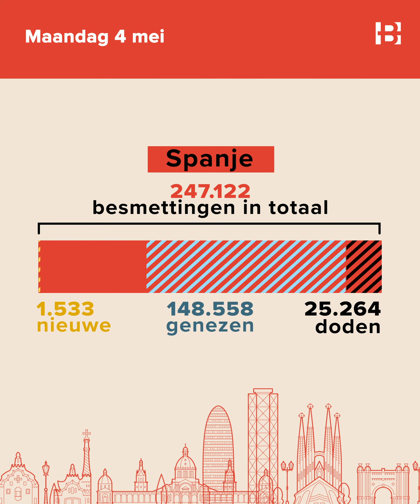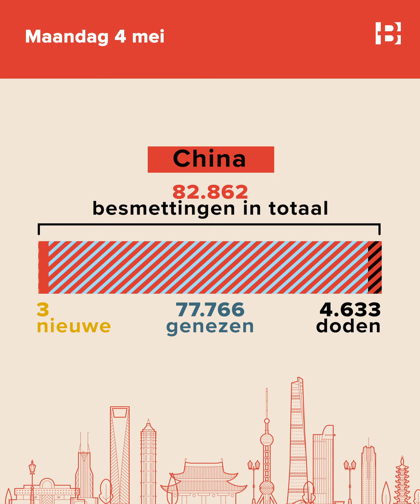Daily COVID-19 Update 4/5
Business AM, uw dagelijkse bron van financieel-economisch nieuws. Het nieuws dat u moet weten, en de informatie waar u nog niet van op de hoogte was.